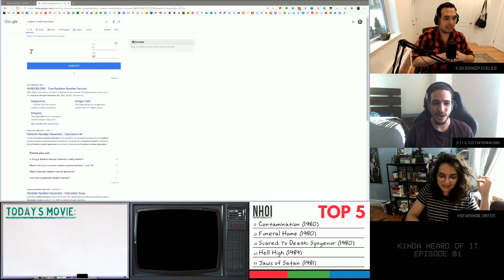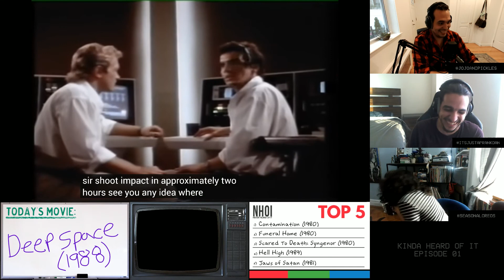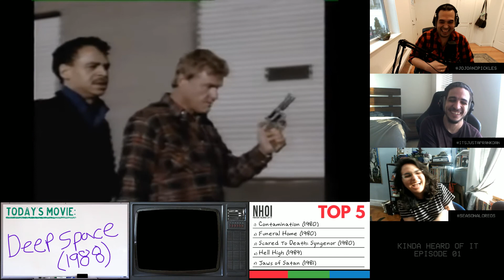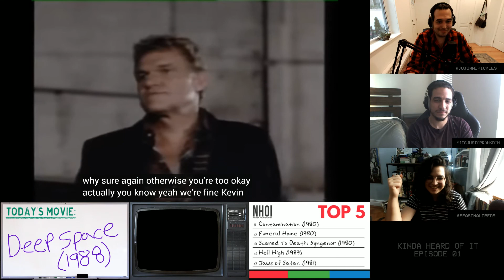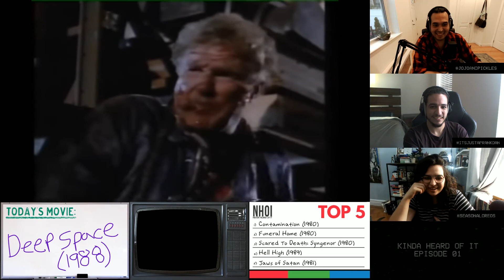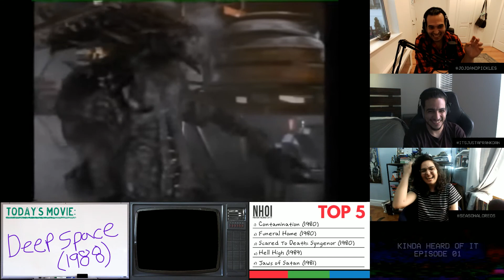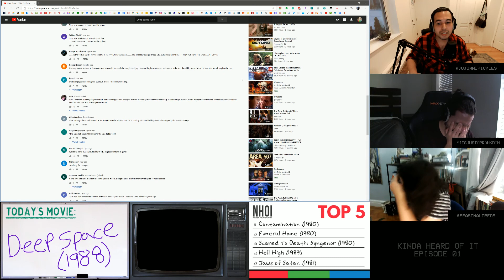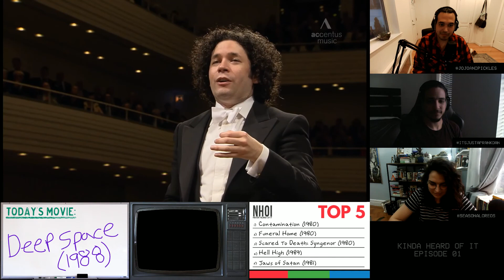Kinda Heard Of It - Episode 01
We're spinning off! If you enjoy our other podcast "Never Heard Of It" you'll love our mini-episodes of "Kinda Heard Of It*"!

(*Your love of our new episodes is not guaranteed).

Back to the past, to the movies we've kinda heard of but declined to consume through our eyeballs. We're letting a random number generator decide our fate, only with a twist! We're only watching the first ten minutes and the last ten minutes. What happens in the middle? Well, that's up for us to decide, don't you?

Which of the many movies we've kinda heard of will we watch today!?

Purchase the paperback version of Joey’s new book “The Blood of the Cactus”

Read Joey’s new short story “Brat!” in Volume 6 Issue 1 of “In Parentheses”